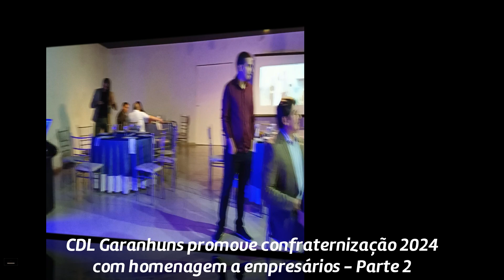CDL Garanhuns promove confraternização 2024-Parte 2 - Data:12/12/2024 - Local: Chalé de Recepções II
CDL Garanhuns promove confraternização com homenagem a empresários
A Câmara de Dirigentes Lojistas (CDL) de Garanhuns realizou, no último dia 13 de dezembro, no Chalé Recepções II, na Avenida Rui Barbosa, no bairro de Heliópolis, em Garanhuns, a sua confraternização de fim de ano. Na ocasião, os empresários Fernando José Lima do Couto Soares, da Rio Branco Ferragens, e Stênio de Andrade Galvão, da Bom Leite, receberam homenagens da CDL.
O evento festivo contou com o cerimonial do radialista Valdir Marino e com o buffet do Chalé Recepções. A atração musical da noite foi o saxofonista Henrique César. Marcaram presença comerciantes e funcionários de vários segmentos do comércio atacadista e varejista de Garanhuns, além de diversas autoridades, entre as quais o comandante do 71º Batalhão de Infantaria do Exército Brasileiro, o tenente-coronel Walker Lopes Lima, e secretários municipais.
DIRETORIA – A atual diretoria da CDL Garanhuns é formada pelo presidente Luiz Carlos de Andrade, pelos vice-presidentes Rui Vieira Lopes e Emerson Luiz de Lima, pelo secretário Carlos Alberto Ribeiro Rodrigues, pelos tesoureiros Geandré Miécio Bezerra Nogueira e Fernando José Lima do Couto Soares, pelo diretor de serviços e produtos Rodrigo de Souza Mendonça e pelo diretor de promoções e eventos José Eduardo Brandão.

Imagens: David Melo - Jornal DAC Garanhuns